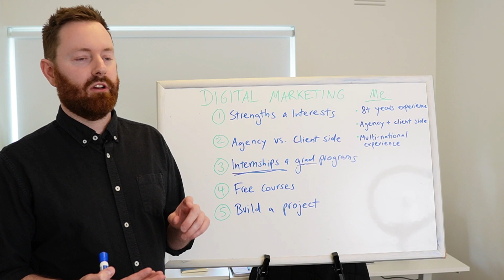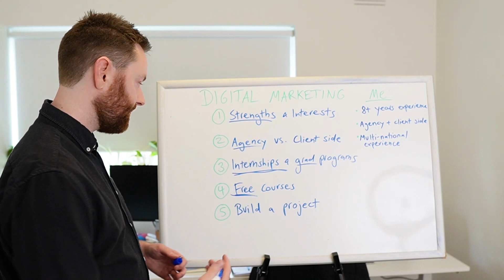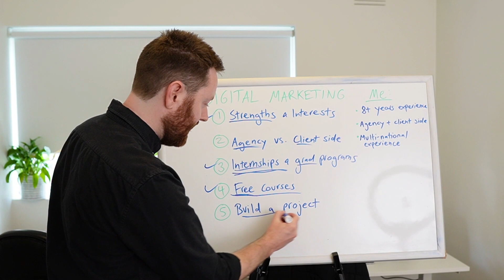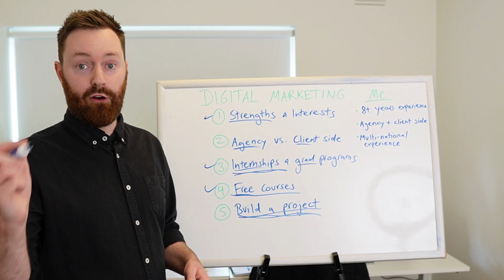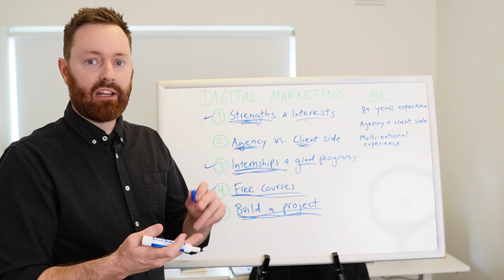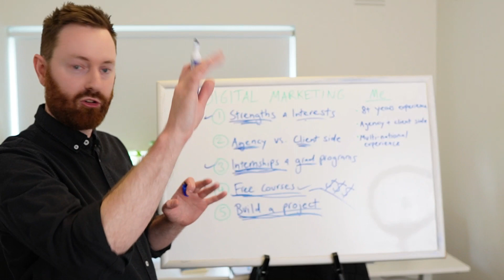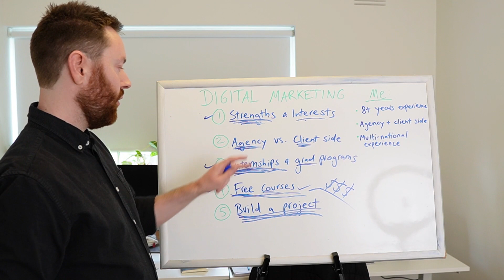How To Get A Job In Digital Marketing In 2023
Hi there,

In this video I break down my top 5 tips for landing a job in digital marketing in 2023. I've personally worked in the field of digital marketing for about 8-9 years now, and while I've seen a lot of industry change, the fundamentals about getting a job in this industry remain the same.

It's an incredibly exciting field of work so I'm passionate about doing my part to encourage the next generation of digital marketers.

The best part is that if you're just getting started in your career, there's never been a better time. Make sure to follow the tips in the video and leave any questions below.

Plenty of more career advice tips and strategies to come over the next year.

Also, remember the most important part isn't just watching and enjoying the video - the most important part is actioning this advice and turning it into tangible results in your career. So put yourself out there and take action off this content today!

Cheers,
Will